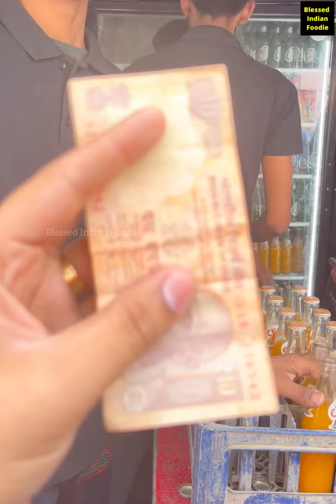ONLY 5 /- ₹ COLD DRINK 😳😳|| Goli ki speed से बेचते है रोजाना 10,000 bottle 😱😱 at GOLDEN TEMPLE